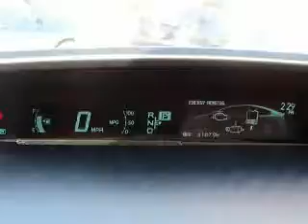2013 Toyota Prius - Garden Grove CA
We've been honored to serve the Garden Grove CA area, we promise that your experience at our dealership will exceed your expectations! Year : 2013 Make : Toyota Model : Prius Two Hatchback 4D Engine : 4 cylinder Hybrid 1.8 liter Trans . : Exterior : Red Miles : Mileage Toyota Place 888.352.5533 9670 Trask Ave Garden Grove, CA 92844 Welcome to Toyota Place, an Orange County Toyota dealership in Garden Grove, between Magnolia and Brookhurst just off the 22 Freeway in Orange County, California. We want to be your SoCal Toyota Dealer. We offer new Toyota cars including Camry, Corolla, Yaris, Highlander, Matrix, Prius, Avalon, Tacoma, Tundra, 4Runner, FJ Cruiser, Land Cruiser, Rav4, Sequoia and quality used cars at great prices. Our customers live and work not only in Orange County, Garden Grove, Tustin, Orange, Santa Ana, Costa Mesa, Anaheim, Westminster, Fountain Valley, Cerritos, Huntington Beach, Long Beach, Newport Beach but all over Southern California and the Greater Los Angeles area. Pre-Owned 2013 Toyota Prius Two Hatchback 4D Garden Grove CA